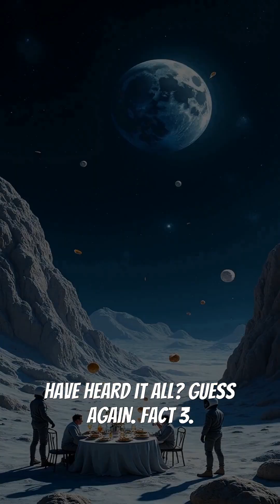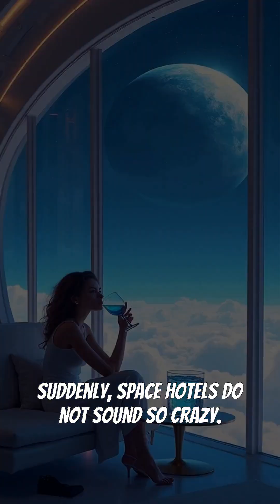5 Mind-Blowing Moon Facts You Won't Believe! 🌕✨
Did you know the Moon is shrinking and drifting away from Earth? Discover the five craziest, most unbelievable facts about our closest celestial neighbor! From footprints that last millions of years to powerful moonquakes, the Moon never fails to surprise. Find out why astronauts say lunar dust smells like gunpowder and how hidden water ice could make future Moon hotels a reality. Dive into the mysteries of moonquakes, drifting satellites, and the secrets lurking in lunar shadows. Whether you're a space enthusiast or just love fun science, these Moon facts will leave you amazed. Watch till the end for a wild sci-fi twist and imagine sipping moon water while gazing at Earth!